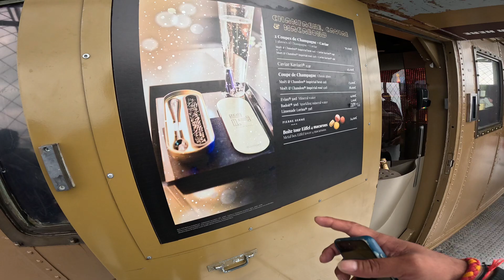First Impressions of Paris France 🇫🇷 Eiffel Tower and More.